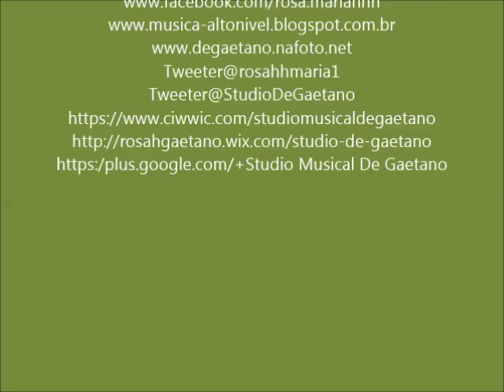video 5 - varias situações de apresentação - Studio Tocando o Sol e outros Tons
Neste video as situações em que posso auxiliar em treinos para simular e fazer apresentações em público para aqueles que querem aprender a superar dificuldades.